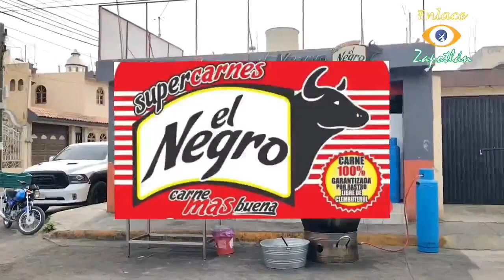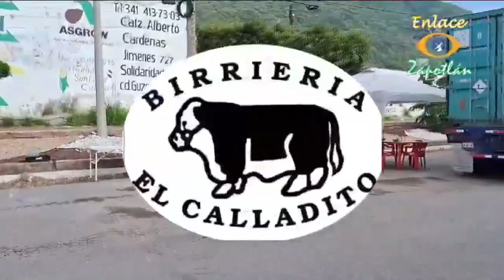DeporFito y algo más 🏈🏀⚽📺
El espacio Deportivo con la información del Sur de Jalisco, entrevistas, debate y mucho mas!

13 de Septiembre de 2023